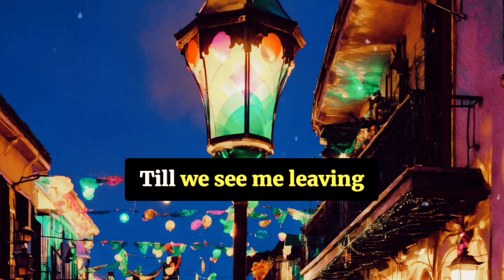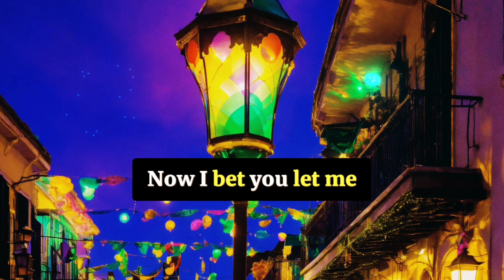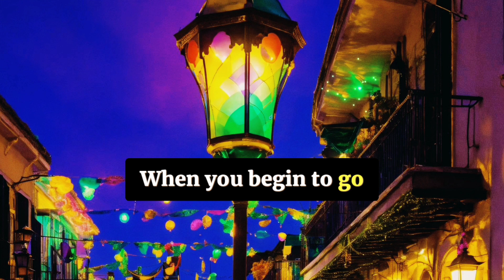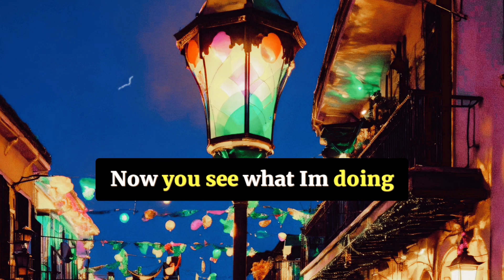The RaRity - Whos Coming Through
Yo
Its The RaRity
Show the people
Whats going on tonight
(Show em)
Hip-Hops very much alive
(It is)
You better believe it
Yeah
Yeah
Guess whos coming through

Stunning you
The way he wanted to
The way I'm talking truth
Today stays haunting you
We’re all involved
In the evolution process
I’m the dude
Never wanting to
Allude your progress
This position I’m in’s
A lot to process
Whats that mean?
A therapist
With the rarest pitch
To ever hit the scene
Lyrically leaves
People in disbelief
Such a relief
To breath on beats
Only wanting to be me
One of a kind
Stunning the mind
Having fun in mine
See what I mean?
The deepest
Has elite wit
Difficult to keep up with
Y’all won't believe it
Till we see me leaving
Sit with my wit for a bit
Ridiculous how
I rip it up now isn’t it?
Spittin writtens
Gets individuals
Licking their lips
Wishing I didn’t do what I did
Like I did
Now I bet you let me
Live in your head rent free
Tell me I can stay
Till my dying day
When I go
I know they’ll playback
What I say in the flow
To slay tracks
Embracing phrases
Staining the brain
Taking the pain away
For the day
Boring recordings aint for me
Wanna see
What it means
To be great
Aim for me
My wits the type
To mystify
When our worlds collide
Your hyped all night
Digging the vibe
Entering your life
Mad and glad
That I’m your type
Connect the dots
As the plot thickens
I’m not in it for the riches
I’m not in it for the bitches
I’m in it to help simps
Switch to a different
Rendition
My mission’s to have an impact
In helping men man up
If passed 30
You have to transition
Your story
You’ll know
When your grown
When you begin to go
For the glory
Not where you want to be in life
Accept you planned poorly
Doesn't mean
You need to scream “poor me”
Use your miscues
As fuel to adjust
What in your life must
Turn to dust
Lives disguised in lies
Defies wise
Surprise your the problem
And your the solution
Choosing evolution
And revolution
Is on you kid
Proving prudent movements
Do tend to move them
And soothe them
In mood when
They tune in
The most honest in rap’s
Having a positive impact
On half of the planet
Impacted by the magic of rappin
Thats truth in the booth
Music fuels you
Music fuels me too
I refuse to be ruled
By these views from fools
Who never knew me
Now you see what I’m doing
And you seem to feel like
You need me in real life
The guy to guide
Eyesight on a mic
And record unlike
Anyone before tonight
The RaRity
Thats Whos Coming Through
Stunning you
The way you always wanted to
The RaRity

'Whos Coming Through'
Instrumental: The Buttress - Brutus

YouTube.com/TheRaRity
IG/X/Snapchat/TikTok - @ TheRaRityTX